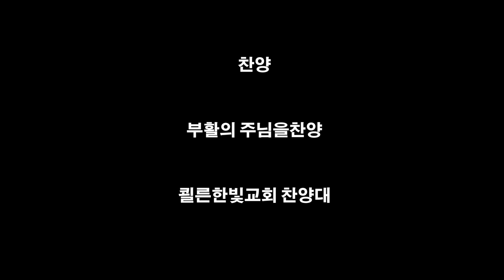부활의 주님을 찬양 2019년 4월 21일 쾰른한빛교회 찬양대